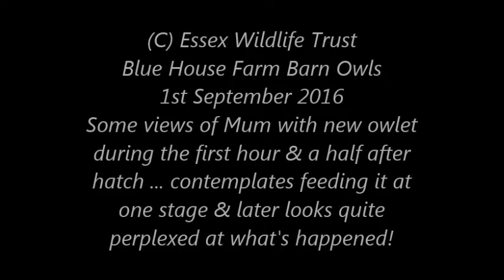Essex barn Owls at Blue House Farm Mum with FIRST OWLET after hatch 1st September 2016